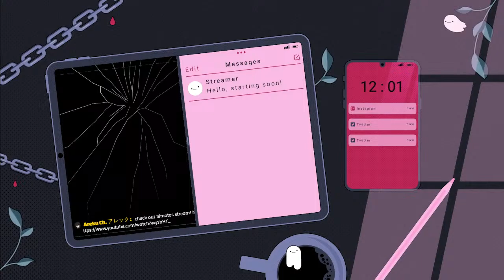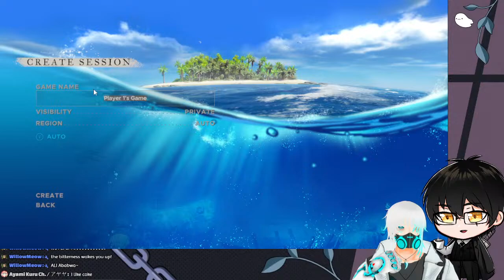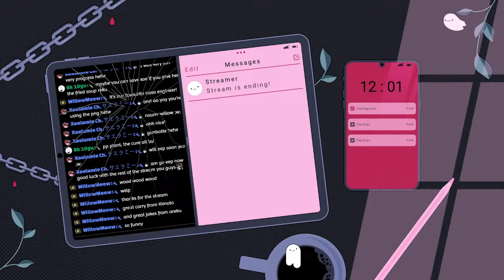Look at all this fish with @Kimotolive 【Stranded Deep】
Mafia VTuber |  Indie Game Enjoyer! |  Join me for thrilling adventures in indie gaming. Let's uncover hidden gems and create memories together!

(this points can be obtained thru chatting in livestreams and Lurk)

[Stream Rules]
・Please refrain from comments about other streamers unless I mention them.
 ↑ This applies in other streamer's streams as well.
・If you see malicious, slanderous, or rude comments, please do not respond to them.  Please just ignore/block them.
・Please don't have personal conversations in the stream chat.